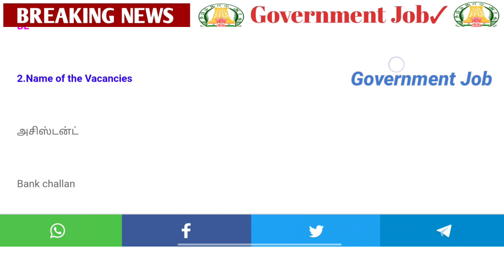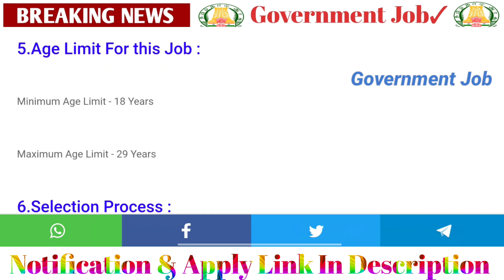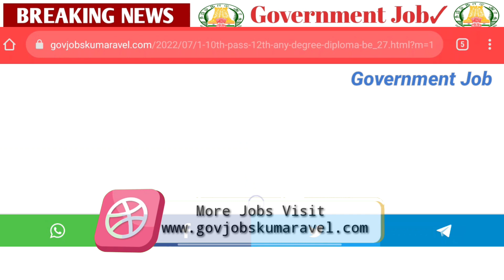அரசு✅ பேங்க் இன்று 💥அதிரடி அறிவிப்பு🤩 | Government 💫Job 2022 | Permanent 🔥Government ✨ Job 2022 ✍️😁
2022 government jobs tamil
tnpsc
tn govt jobs 2021 Tnstc Jobs 2022
in tamil